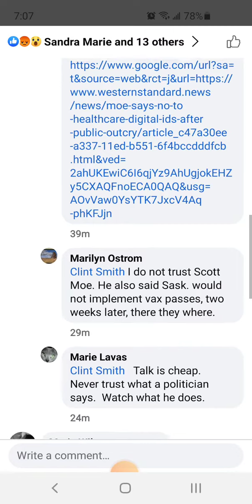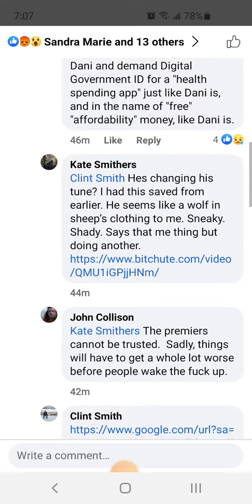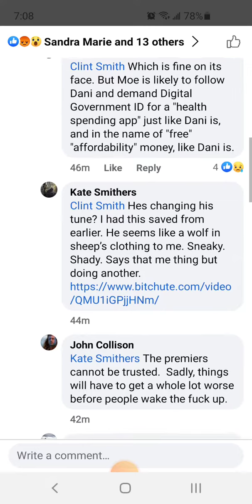Creepy Censorship #14- removed reply features